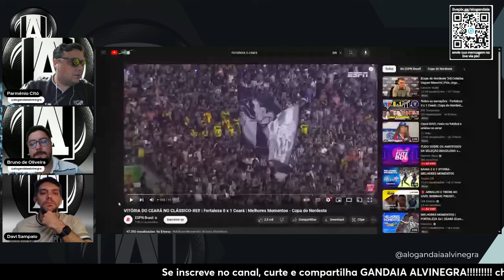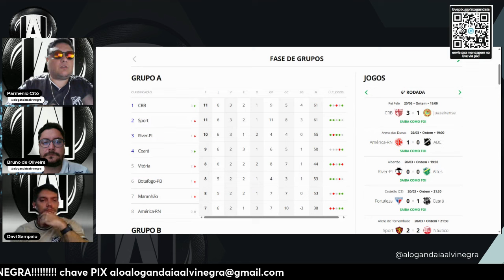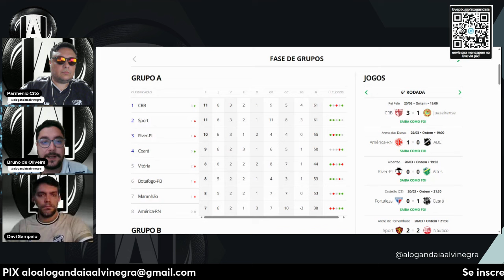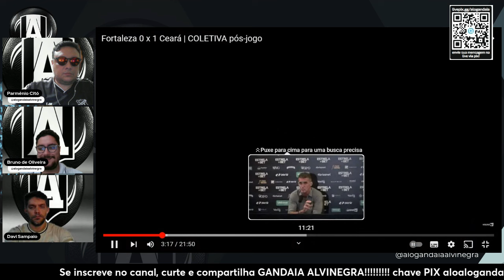Pós Jogo com a Gandaia Fortaleza 0x1 Vozão Copa do Nordeste 2024 Fase de Grupos 20 03 2024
Comentários, análise do jogo, atualização da tabela da copa do nordeste, melhores em campo, avaliação jogadores e mudanças táticas, etc.